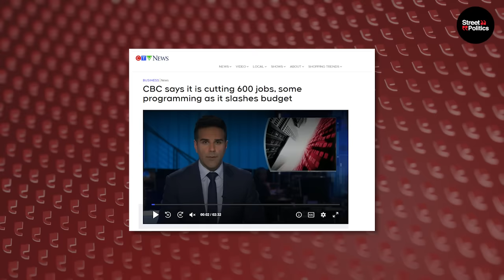Journalists UNITE To TAKE DOWN Trudeau!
About This Video:

A new bombshell report exposes Trudeau's shady plot to buy positive coverage from the biased CBC. Despite claiming financial hardship, the public broadcaster somehow scored an extra $42 million in Liberal budget funds.